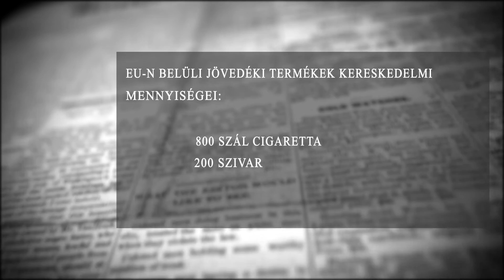Szabályok nyaraláskor!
Szabályok nyaraláskor! Ahhoz, hogy a külföldi kikapcsolódás tényleg felhőtlen legyen, nem árt tisztában lenni pár egyszerű szabállyal, így sok kellemetlenség, felesleges adminisztráció vagy pluszköltség megspórolható - hívja fel a figyelmet a Nemzeti Adó és Vámhivatal. Közleményük szerint a házi kedvenceinknek útlevél kell az utazáshoz, de érdemes oda figyelni a készpénz, valamint a jövedéki termékek mennyiségeire is.